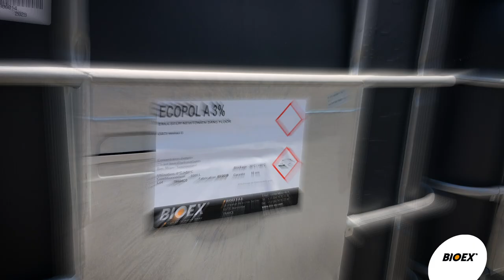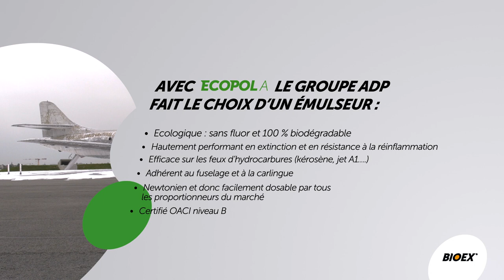Pourquoi le groupe Groupe ADP a choisi l'émulseur BIOEX ECOPOL A pour ses aéroports ?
Le Groupe ADP a choisi l'émulseur BIOEX ECOPOL A pour équiper ses véhicules d'intervention sur les aéroports de Paris-Charles de Gaulle, Paris-Orly, Paris-Le Bourget. Découvrez en plus sur leur choix en faveur de notre émulseur biodégradable et polyvalent...